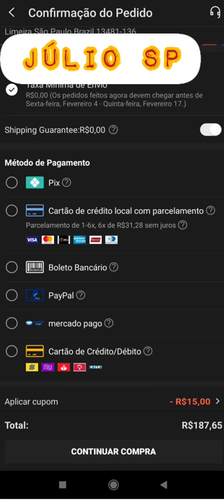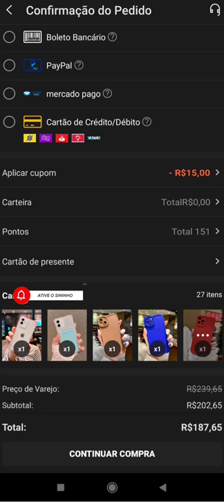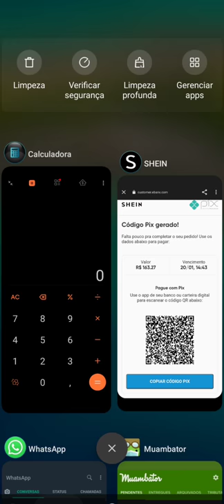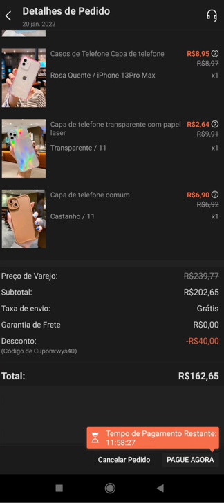COMO PAGAR? FRETE GRÁTIS ACIMA DE QUE VALOR? SHEIN É CONFIÁVEL?TEM GARANTIA?😱😱🚨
Você não Comprou ainda na shein não sabe como tá perdendo dinheiro neste vídeo dou uma dica de ouro e o passo a passo de como fazer sua prima compra🇺🇲Obrigado por ficar até Final do Vídeo Compartilhar Este Vídeo Pra Ajudar o Canal Obrigado 🙏🎥🎦
Loja Segura App SHEIN 👙👗💥

📲Ganhei Dinheiro Compartilhando Link Da Shopee 500 a 5mil No Mês Link De Cadastro Grátis 🇨🇳

🇺🇲Site Oficial Da Shopee 100% Seguro para Suas Compras Isso mesmo Vai Perder De Ganhar Dinheiro Vem com a Gente 🇺🇲🇨🇳

Smartwatch D30⌚

Smartwatch W37⌚

Smartwatch w37pro⌚

Smartwatch w27pro⌚

SMARTWATCH w27pro⌚

Smartwatch W37 PRO⌚

Smartwatch X8 Max⌚

Smartwatch X8 Max⌚

Smartwatch X8 Max⌚

Smartwatch IWO 14 Lançamento 💥⌚